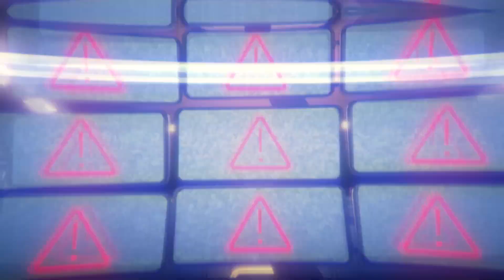JP PV Version × Silver Wolf Luocha Yukong Trailer Honkai Star Rail 1.1 patch Ver Preview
JP PV Version
×Silver Wolf Luocha Yukong Trailer Honkai Star Rail 1.1 patch Ver Preview

Summary of live stream v1.1

1. Banner phase 1: silver wolf

Phase 2 banners: luocha and yukong

2. Free yukong (in v1.2)

3. Light cones ⭐️4 free

4. 1 main event + 5 events

5. 4 story quests (silver wolf, luocha, yanqing and bailu)

6. Free gold ticket 10

7. In-game chat feature